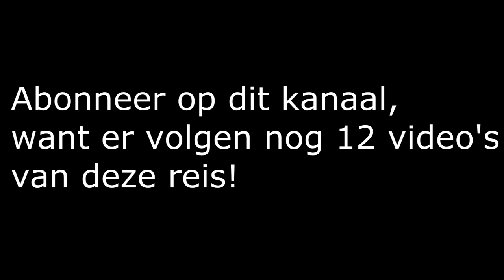Bontebok National Park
An impression of Bontebok National Park in South Africa.